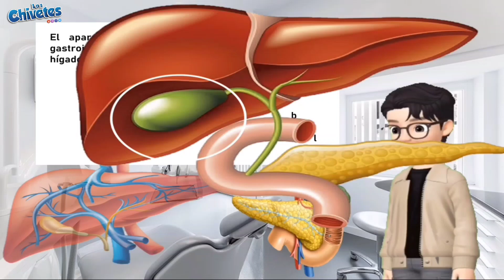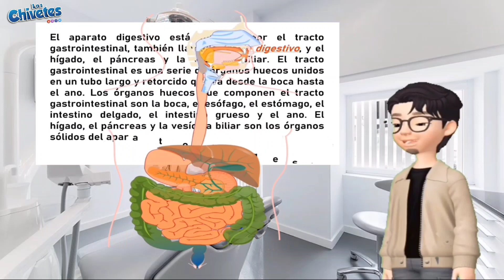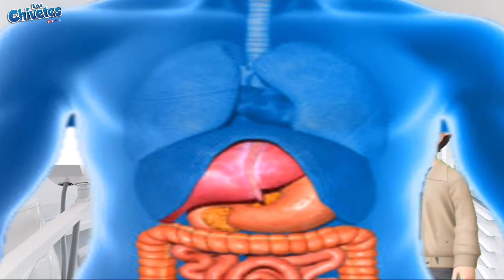sistema digestivo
En este video te explico el aparato digestivo. cuales son los órganos del aparato digestivo.